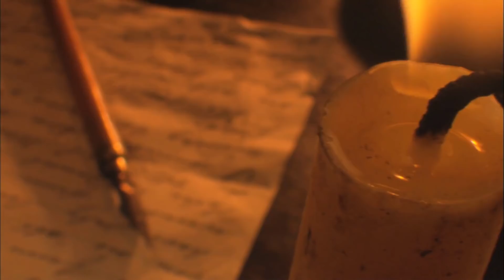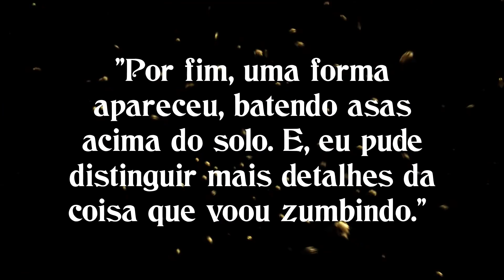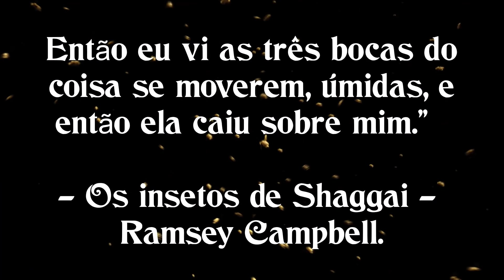OS INSETOS DE SHAGGAI. Aliens de outra dimensão. Cthulhu Mythos.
A fonte principal para a criação desse vídeo vem do conto “Os insetos de Shaggai” de Ramsey Campbell do livro O habitante do lago e outros inquilinos indesejáveis. No entanto, devo citar que Lovecraft já tinha comentado em seus contos sobre ”Insetos ou outras entidades do espaço que atacam e penetram a cabeça de um homem e fazem com que ele se lembre de coisas estranhas e exóticas”. É possível que o Sr. Campbell tenha sido influenciado por essa passagem ou por insetos como esses.

⏱️TIMESTAMPS⏱️
00:00    Planeta Alienígena de Shaggai
02:13    Bem vindo ao Explorando Segredos e Mistérios
02:49    A história sobre os Insetos de Shaggai
05:49    Seres de outra dimensão